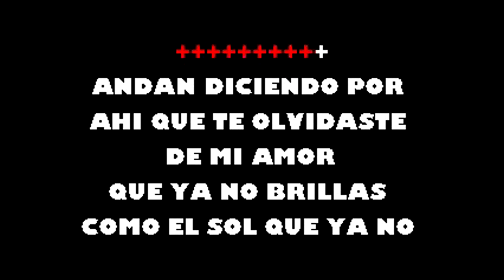Yo Se Que Es Mentira D.R.A Karaoke